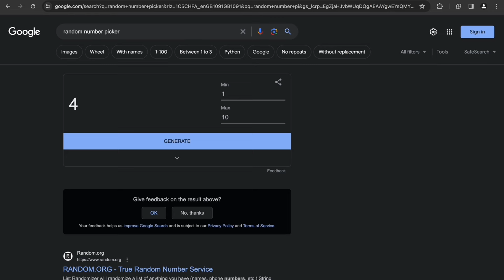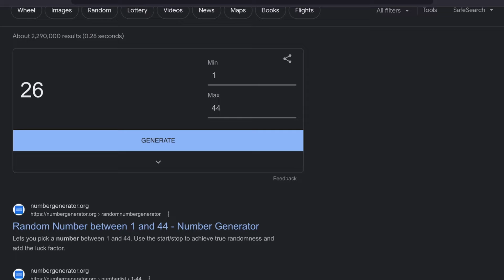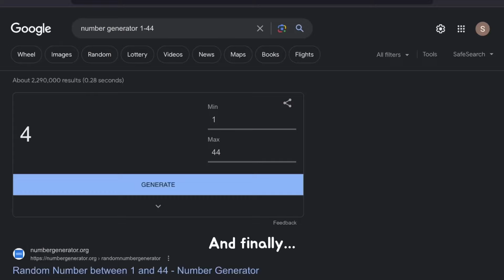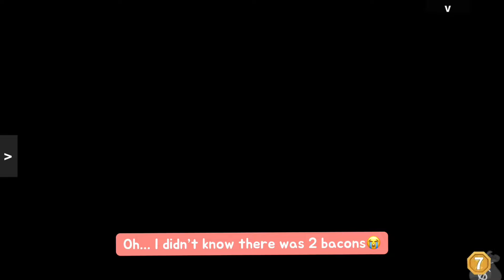MM2 BUT EVERY TIME I DIE THE NUMBER GENERATOR CHOOSES MY OUTFIT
─── ･ ｡ﾟ☆: .☽ . :☆ﾟ. ───
My mums channels:

─── ･ ｡ﾟ☆: .☽ . :☆ﾟ. ───